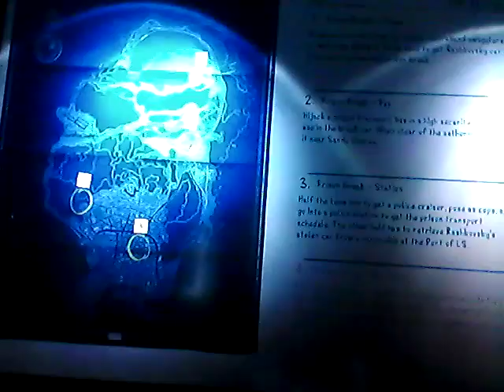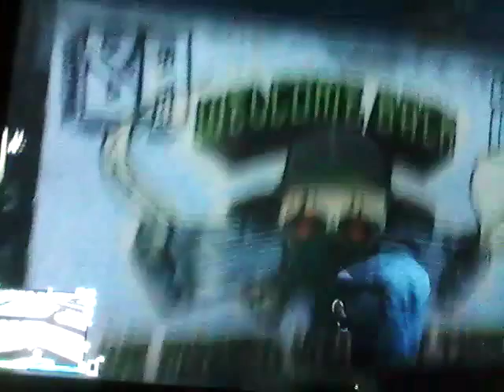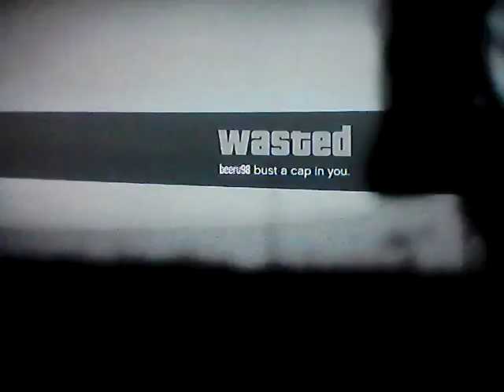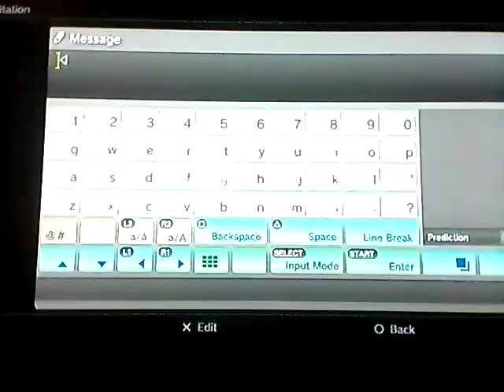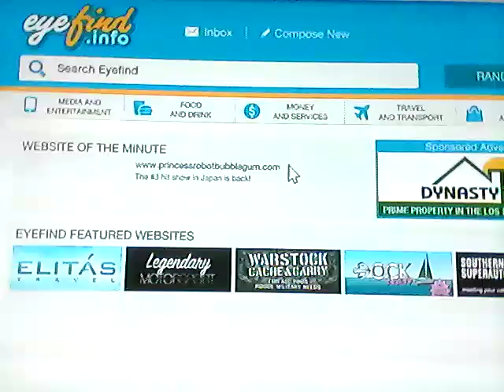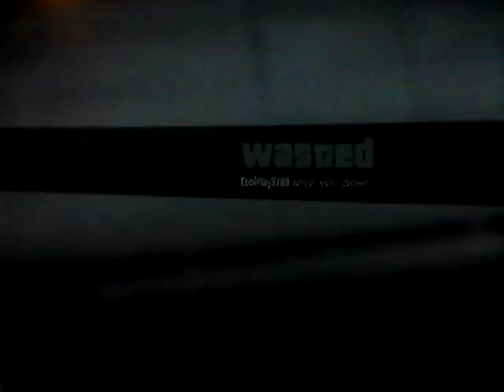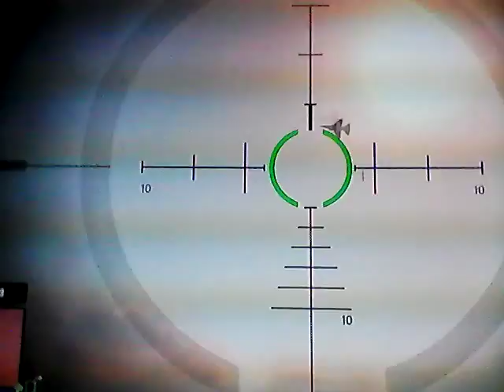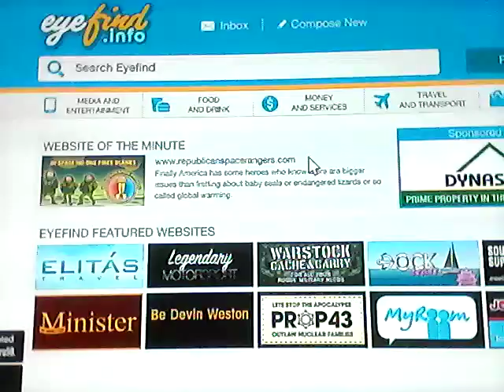GTA V! - Long Recording - Part 2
It still was supposed to be a 15 minute long recording...